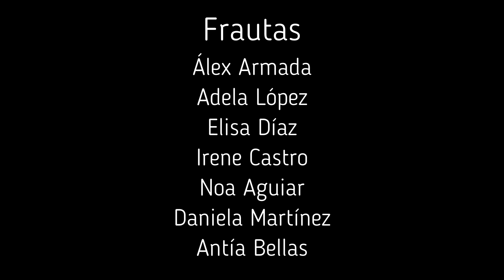HAPPY (Un canto á felicidade en tempos de confinamento) | Escola de Música Concello de Ortigueira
Ortigueira é Música!
Así o ven demostrando a Escola de Música Concello de Ortigueira (EMCO) neste confinamento, con novas propostas semanais para toda a cidadanía.
A Escola Municipal cumprirá no mes de outubro vinte anos de vida. Un longo tempo no que esta institución leva formando a centos de músicos con diferentes inquedanzas musicais e nutrindo de novos valores ás asociacións culturais do noso municipio.

“Happy” de Pharrell Williams interpretada polo alumnado e mestres da EMCO, representa unha canción de felicidade porque Ortigueira é unha terra máxica. Nós non vivimos nun “distanciamento social” (relacionámonos a través da música) senón nun “distanciamento físico” (que non nos impide tocar xuntos).
Para a produción deste vídeo participaron corenta músicos (entre alumnado e mestres). Cada un gravou dende a súa casa a súa parte instrumental e despois procedeuse a unha montaxe en conxunto deste emotivo vídeo.

 Unha mostra máis de que na EMCO hai “distanciamento físico”, pero non social porque a música une ás persoas!

LETRA EN ESPAÑOL de la canción de Pharrell Williams, Happy (letra traducida)

Puede parecer una locura lo que estoy a punto de decir.
Luz del sol: ella está aquí, puedes tomar un descanso.
Soy un globo aerostático que podría ir al espacio,
con el aire, como si no me importara cariño, por cierto,

porque soy feliz.
Da palmas si te sientes como una habitación sin tejado.
Porque soy feliz.
Da palmas si sientes que la felicidad es la verdad.
Porque soy feliz.
Da palmas si sabes lo que es la felicidad para ti.
Porque soy feliz.
Da palmas si sientes que eso es lo que quieres hacer.

Aquí vienen las malas noticias, hablando de esto y aquello.
Bien, dame todo lo que tengas y no te contengas.
Bien, probablemente debería avisarte
de que simplemente, estaré bien.
No te ofendas, no pierdas el tiempo,
aquí está el por qué:

porque soy feliz.
Porque soy feliz.
Porque soy feliz.
Porque soy feliz.

-Feliz- hundirme, nada puede hacerlo (bring down)
-feliz- hundirme.
Mis niveles son demasiado altos -feliz- para hundirme.
He dicho que nada -feliz- puede hundirme.
-Feliz- hundirme, nada puede hacerlo,
-feliz- hundirme.

Porque soy feliz.
Porque soy feliz.
Porque soy feliz.
Porque soy feliz.

Porque soy feliz.
Porque soy feliz.
Porque soy feliz.
Porque soy feliz.

-feliz- hundirme.

Porque soy feliz.
Porque soy feliz.
Porque soy feliz.
Porque soy feliz.

Porque soy feliz.
Porque soy feliz.
Porque soy feliz.
Porque soy feliz.

¡Vamos!